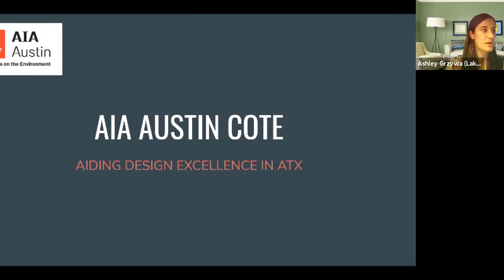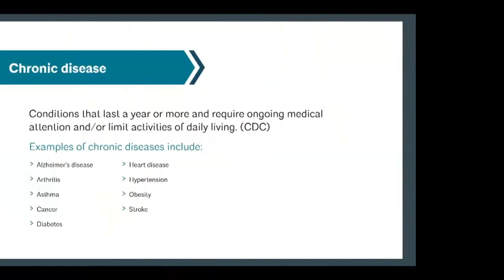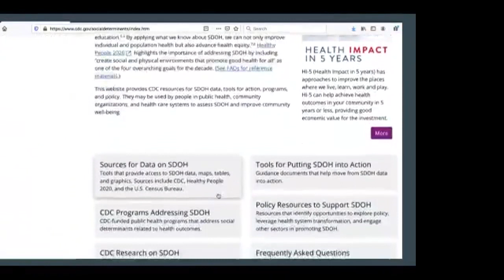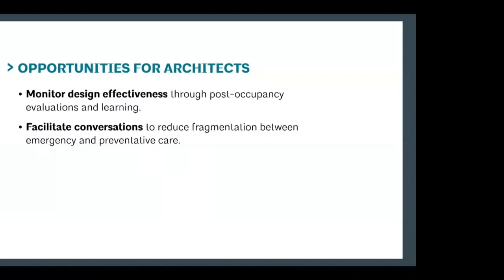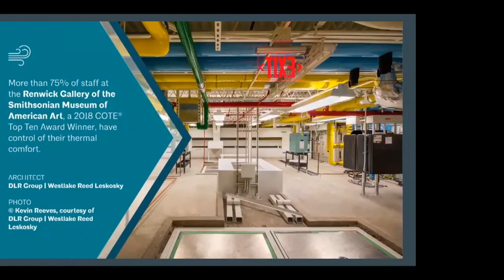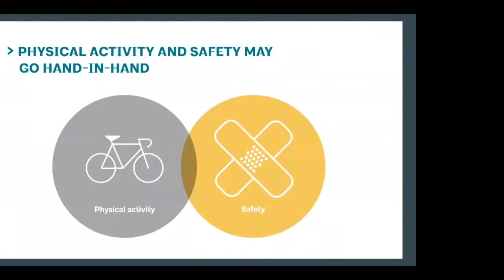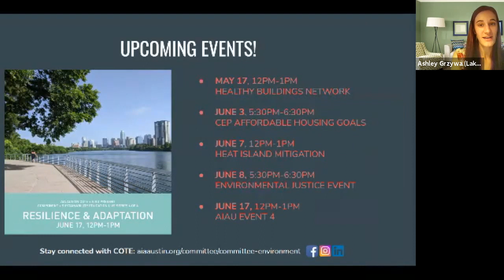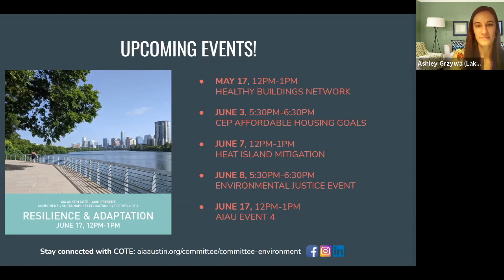AIA Austin COTE/AIAU Component + Sustainability Education Series 3 of 4: Designing for Health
In this course, you will hear from architects and public health professionals about opportunities to influence population health directly and indirectly through design. We will explore the basics of public health as it relates to architecture and describe six approaches any designer can apply to any project to think more intentionally about health promotion. Gail Vittori joins us for a conversation on the evolving relationship between public health and architecture, integrating evidence-based design solutions to promote health and the importance of design for health in achieving environmental justice.

Live Presenters:
Gail Vittori, LEED Fellow, Co-director of Center for Maximum Potential Building Systems
Ashley Grzywa, AIA, WELL AP, LEED Green Assoc. (moderator)

Video Presenters:
Andrew L. Dannenberg, MD, MPH
Andrew Ibrahim, MD
Judith Heerwagen, PhD
Liz York, FAIA